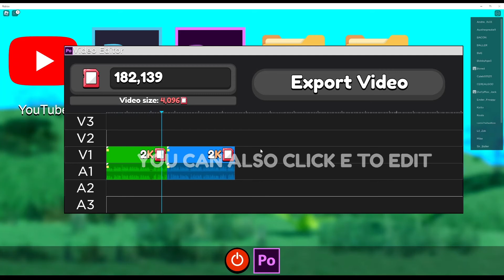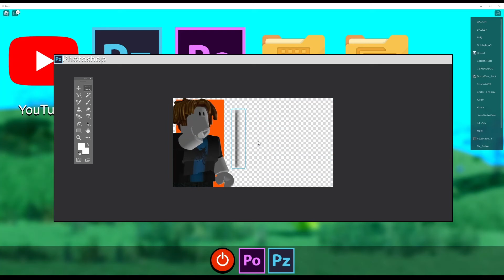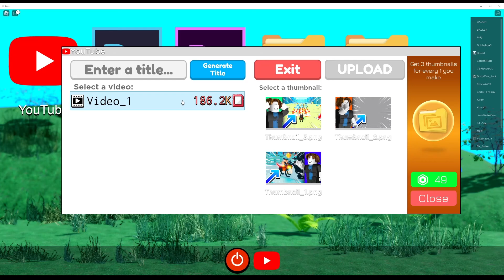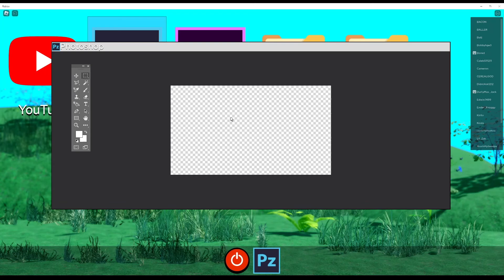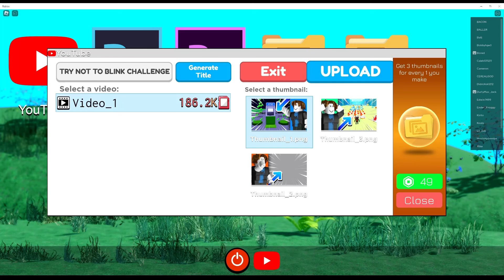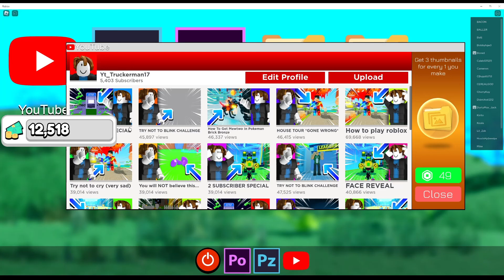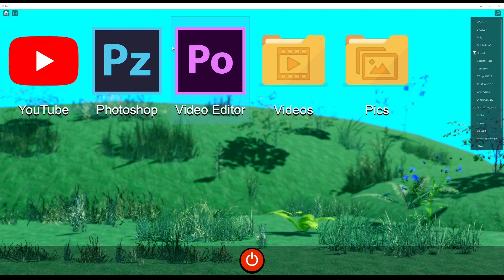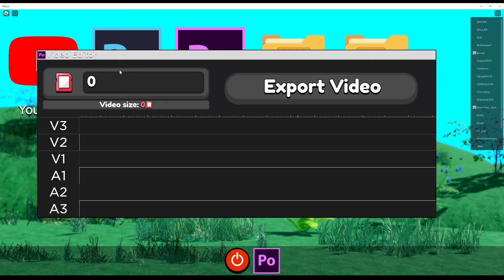Playing the most realistic YouTube Simulator on Roblox. Secret hid in video.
Playing YouTube Simulator Z on Roblox. It is a fairly new game and props to the developer @indieun ,he is a really good developer. I would like some feedback if you think something with the video needs to be better. Thanks for all the support it means a lot. If you want to my discord and TikTok link is below. You can go join and follow them.